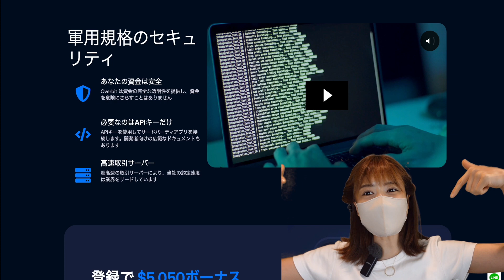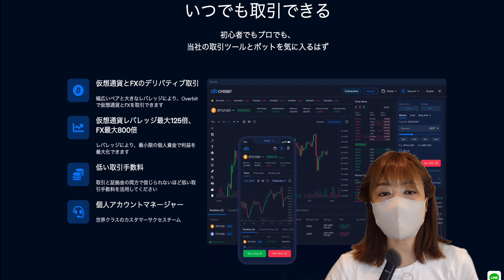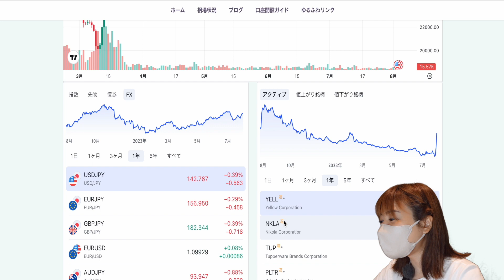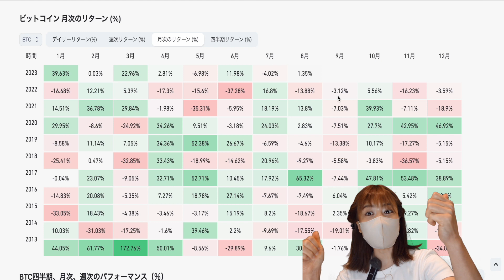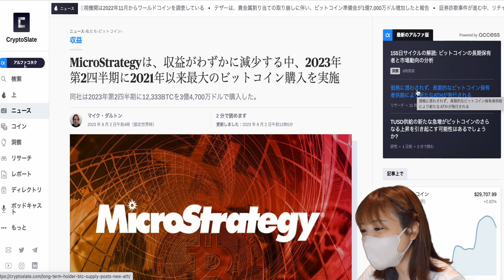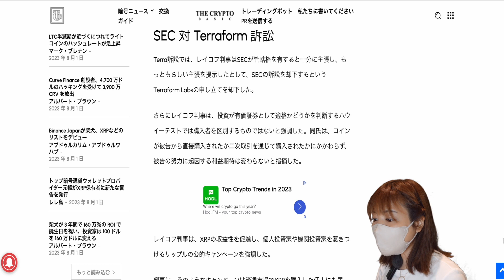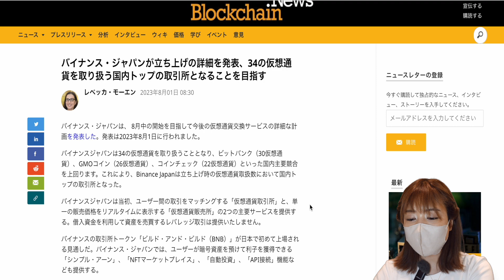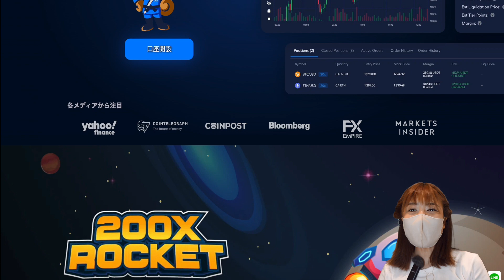【重要】最大の仮想通貨大暴落が待ち構えている！ビットコイン急騰に惑わされない。。。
目次
0:00  ライトコイン、遂に本日半減期！
02:42  Overbitグリットボット取引&仮想通貨ロケットゲームがかなりトレンド！
04:08  仮想通貨の相場、トレンド、為替、日経平均の確認&考察！
06:29 仮想通貨の大暴落は○月予測！シナリオ解説！
09:19 米マイクロストラテジー、2Q決算発表　ビットコイン購入継続
11:01 米国裁判官、SEC訴訟却下を求めるTerraform Labsの申し立てを否定したリップル判決の先例を却下
12:55 バイナンスジャパン、BNBを含むスポット取引に利用可能な34トークンを提供開始
15:49 米下院の中国問題特別委、ブラックロックとＭＳＣＩを調査
17:04  最後に、、、

Overbit ロケットゲーム３回無料キャンペーン開催中
▶︎30USDT体験金&3回無料ロボットゲーム体験できる招待コード：f57239

【私が愛用している仮想通貨取引所一覧】

▶︎取引手数料30%割引コード『ZX900762』

▶︎新規登録ボーナスキャンペーンあり
▶︎1000倍レバレッジ、追証なし、日本円入金OK、日本語サポート充実
▶︎仮想通貨はスワップフリー！資金調達率なしで長期保有もOK！

◉資産を守る！使いやすさNo.1ハードウェアウォレットLedger

◉ ゆるふわからの一言